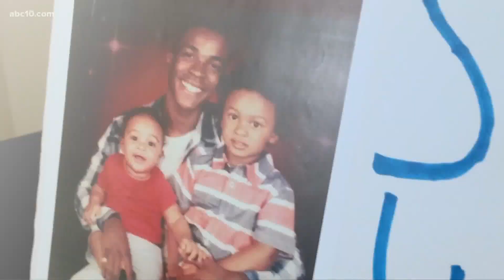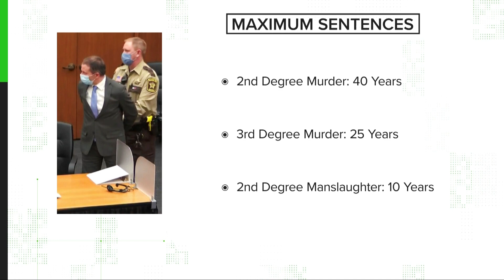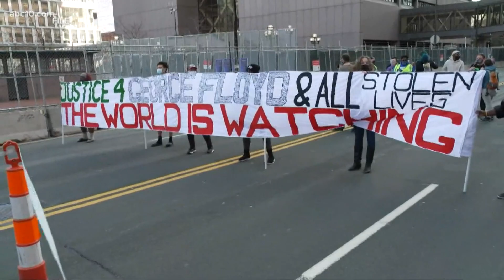VERIFY: What's next after Derek Chauvin is found guilty on all charges?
Sentencing is expected to happen in about 8 weeks, but the max sentence Chauvin could get is 40 years.